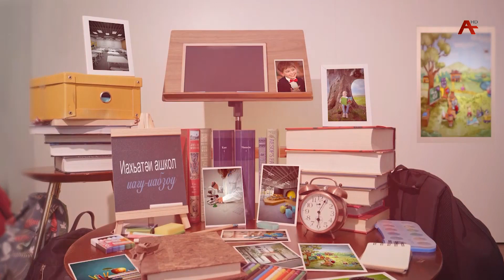Иахьатәи ашкол. Ашкол аҵаҩцәа